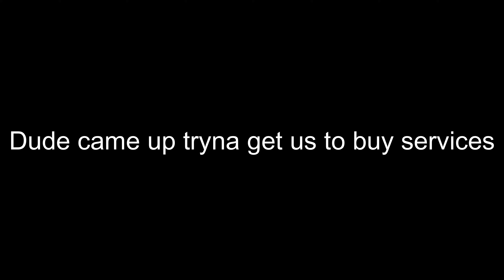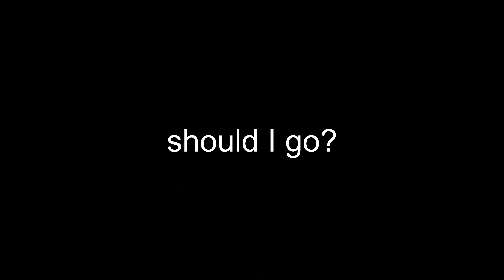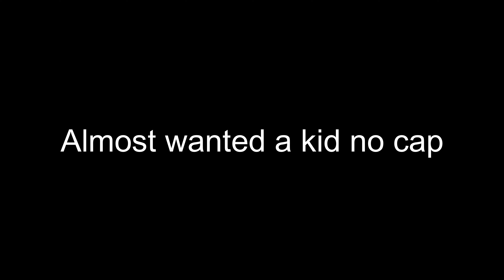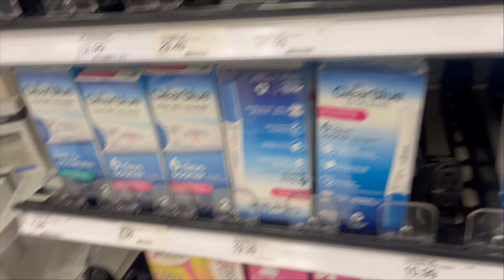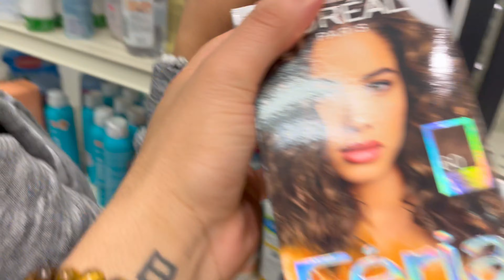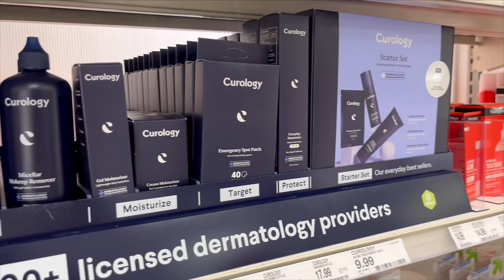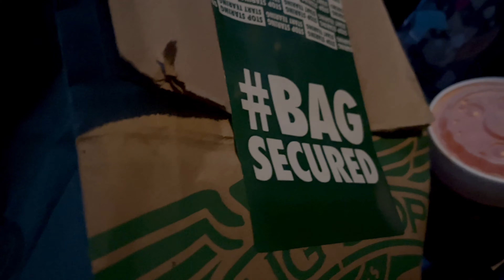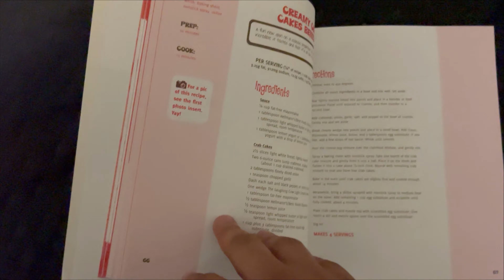I WENT TO TARGET WITH MY BEST FRIEND ..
In today's vlog me and my best friend went to target to grab some things and we had fun. I really feel like I am starting to get the hang of this vlogging stuff.

We are currently on the ROAD TO 1K and the support that I am getting is amazing, we are in 2023 and the only place I see us going is up. LET'S ROCK OUT!! And let's make this new year the best year of our lives. Be sure to Like, Subscribe and Share the video for more content and make sure to tap into my links to send me videos, contact me about advice on anything and I will try my best to help and to support even further. LET'S ROCK OUT!!! LET'S GO STUPID!!! LET'S GO CRAZY!!! LET'S GO DUMMYYY!!!